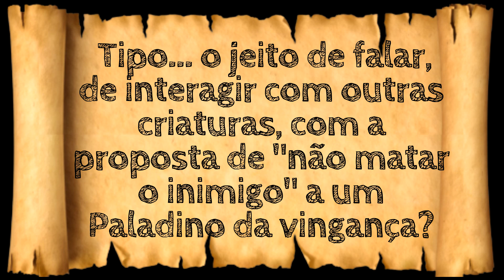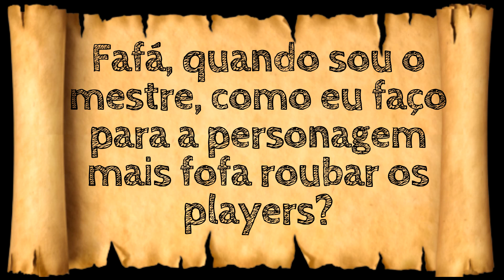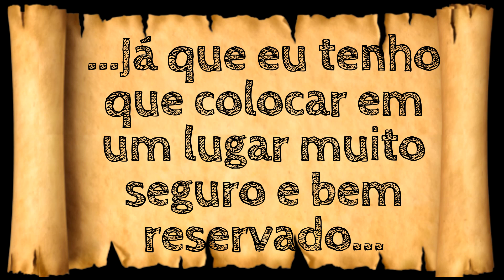3 IDEIAS CRIATIVAS PARA VOCE JOGAR COM UM PERSONAGEM QUE NÃO MATA NO RPG (E CAUSANDO MUITO DANO)